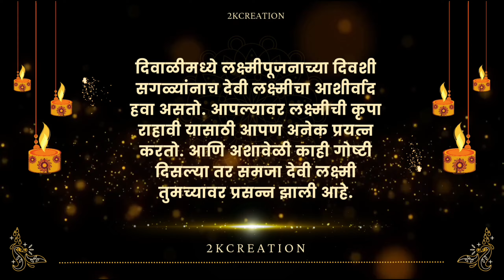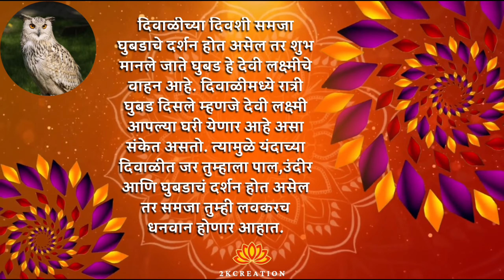दिवाळीत 'या' गोष्टी दिसणं शुभ! | laxmipujan | bhaubij | govardhan | लक्ष्मी पुजन | भाऊबीज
Diwali : दिवाळीत 'या' गोष्टी दिसणं शुभ! | laxmipujan | bhaubij | govardhan | लक्ष्मी पुजन | भाऊबीज

dipawali,दिपावली,दिव्यांचा सन,नरक चतुर्दशी,लक्ष्मी पुजन,गोवर्धन पुजा,गोमाता,दिवाळी,diwali,dipawali,narak chaturthi,laxmipujan,gowardhan puja,gomata,